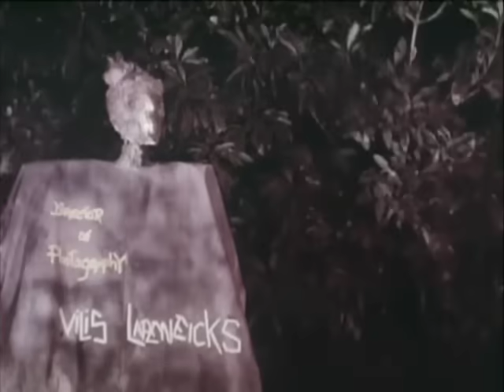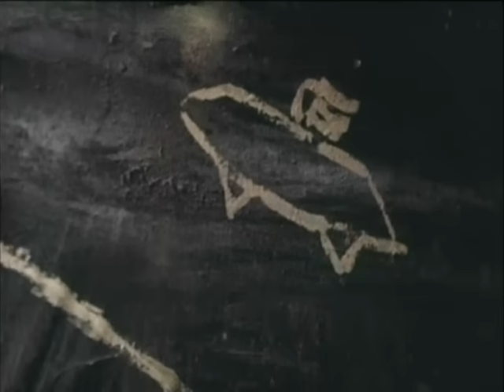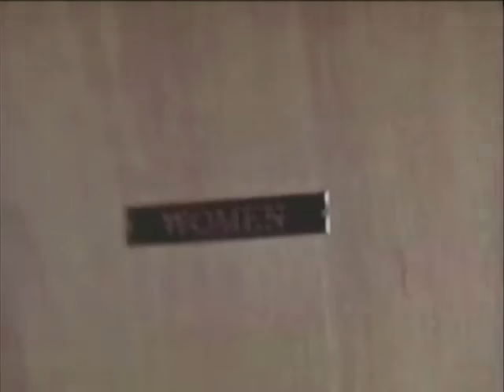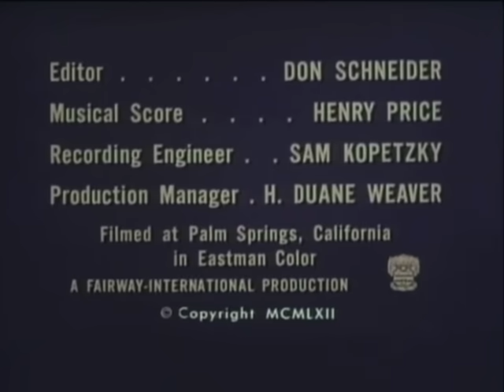EEGAH // Arch Hall Jr., Marilyn Manning, Richard Kiel // Full Comedy Movie // English // HD // 720p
Teenagers stumble across a prehistoric caveman, who goes on a rampage.
Cast: Arch Hall Jr., Marilyn Manning, Richard Kiel
TOP 10!